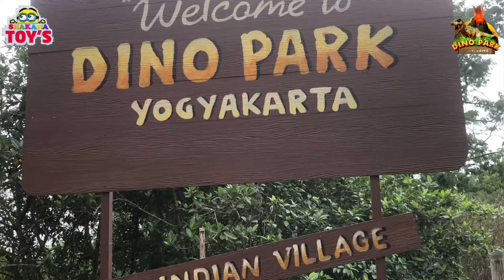Dino Park - Bermain Bersama Dinosaurus Triceratops, Stegosaurus, Tyrex, Velociraptor, Indoraptor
Dino Park Jogja sebenarnya masih merupakan bagian dari Merapi Park Jogja yang terkenal saat ini. Wahana ini resmi buka pada 2 Mei 2022. Objek wisata ini merupakan yang pertama dan satu-satunya di Jogja.
Tempat wisata edukasi ini buka pada pertengahan 2022. Belum genap 2 tahun, tempat wisata ini sudah menjadi populer. Tidak hanya untuk wisatawan Jogja, wisatawan luar kota pun sudah banyak mengenalnya.
Dengan konsep wisata edukasi dinosaurus, tempat ini menawarkan hiburan sekaligus juga unsur pendidikan. Jadi tidak hanya di tempat seperti Jogja National Museum saja Anda bisa belajar sejarah, di sini pun bisa.
Harga tiket masuk ke dalam area Dino Park Jogja benar-benar terbilang relatif murah. Untuk memasuki taman ini hanya diperlukan uang tiket masuk sebesar Rp. 35.000,- / orang (2 tahun ke atas).
Harga itu terbilang murah untuk keseruan serta pengetahuan yang bakal Anda dapatkan. Sedangkan untuk anak usia di bawah dua tahun tidak dikenakan biaya tiket masuk.
IG  ___________ @dinoparkjogja
YT ___________ @dinoparkjogja6731

Thank's for watching ______________________________________________ @shakanatoys2717